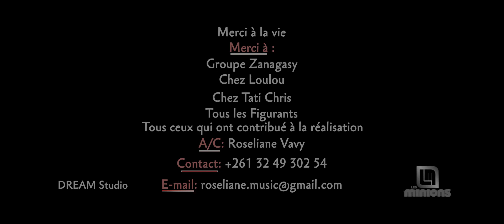TSARA LA VIE - Roseliane (CLIP OFFICIEL)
LISTEN TO ROSELIANE EVERYWHERE

ET SUR TOUTE LES AUTRES PLATEFORMES DE MUSIQUE

Lyrics:
OE OE OE
MANDIA TANY TSY MORAMORA EH BABA
TE HO VELOGNO TSY MAINTSY MITADY VOLA EH MAMA
TANY MARO SY LALANA MARO SAMPANAGNA BABA
TSY MAINTSY ANDALOVANA RAHA TE HIAMPITA HAVAKO OH

REF:
OH PROFITER KOA TSARA LA VIE ( KOA TASARA LA VIE IL FAUT LA CROQUER )
IL FAUT PROFITER NA MAFY LA VIE EH ( NA MAFY LA VIE EH SOYEZ POSITIF )
OH PROFITER KOA TSARA LA VIE ( KOA TSARA LA VIE IL FAUT LA CROQUER )
IL FAUT PROFITER NA MAFY LA VIE EH
          EH EH HEY HEY HEY HEY
         HE HE HE HE HE HE CARPE DIEM
EH MON AMIE, LA VIE NE CHANGE PAS HEIN
C'EST TOI QUI LA REND BELLE OU PAS
SEULEMENT CHOISI TA VIE ET TOUT IRA BIEN

TSARA LAHATRA NGIAH IZAY MIKOFOKOFOKO DOUDOU
RATSY VINTAGNA KOSA NY MAGNEKY RESY EH BEBE
LALAM-PIAINANA HO'ZAH TSY ILANA RODORODO
AMIN'NY TANJOGNO FO NO TEGNA RENDEZ-VOUS N'OLO JIABY EH

REF:

OHHHHHHH OE OE OE

REF:
( OH MON AMIE OH, MON DOUDOU )
(IZY KOA TSARA LA VIE IL FAUT PROFITER )
( NA MAFY LA VIE EH, 'FAUT SEULEMENT TRAVAILLER )
( KOA MBOLA VELOGNO OH TSARA NY MIAIGNY EH )
( MAGNANAOVA NY TSARA HIJANOGNO HOAN'NY TANTARA )
( HARAHIN'NY TARANAKA ATY AVY AFARA )
( TSARA LA VIE EH, KOA MAFY LA VIE IL FAUT S'AMUSER )
( TSRA LA VIE EH IL FAUT PROFITER )
( OH MON AMI, OH MON DOUDOU )
( KOA MBOLA VELOGNO OH .)